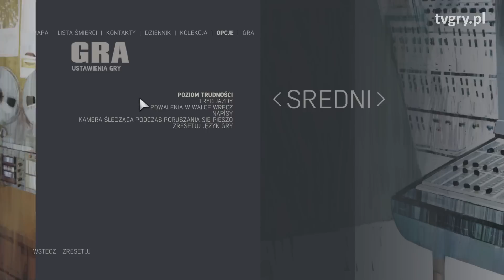Najlepsze błędy Mafii 3 - liczę na glicze!